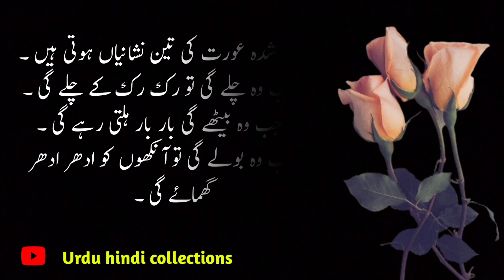Istamal Shuda Aurat Ki 3 Aham Nishaniyan || Amazing And Interesting Quotes About relationship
Istamal Shuda Aurat Ki 3 Aham Nishaniyan || Amazing And Intersting Quotes About relationship

Aurat agr ap ko pasand krti hu ge tu os mein 5 nishaniyan zror hu ge

Your quories :
istamhal shuda aurat ki 3 ahem nishaniyan
Amazing and interesting quotes about relationship